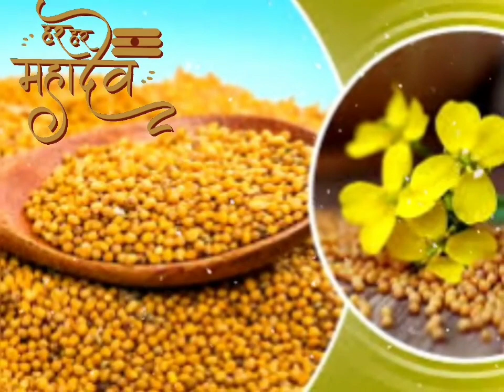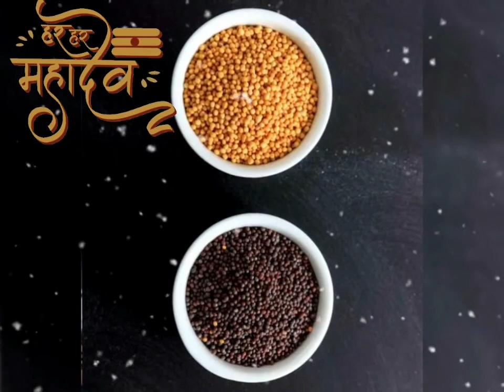घर के दरवाजे से फेंक दें बस थोड़ा सा सरसों के दाने पितृ दोष दुख नाश शत्रुनाश पैसा पानी की तरह बहकर आ